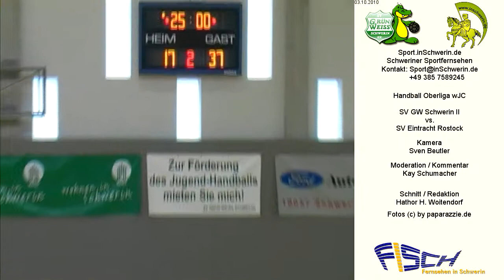SV GW Schwerin II vs. SV Eintracht Rostock T4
Handball Oberliga wJC 3. Oktober 2010 Sporthalle Reiferbahn 17:37 SV GW Schwerin II vs. SV Eintracht Rostock